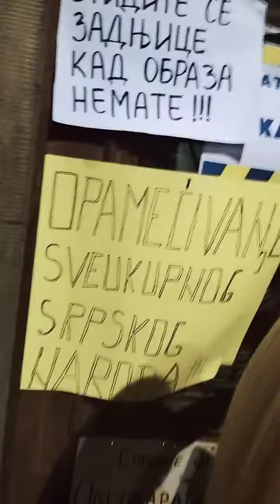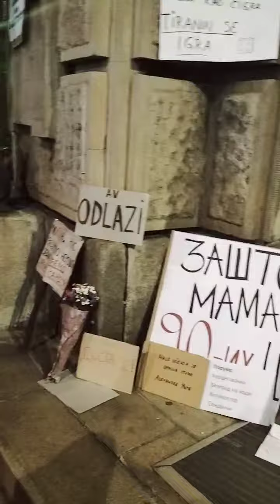Vlada zatvorena zbog korupcije,zahtevi protestanată sesti Protest protiv nasilja